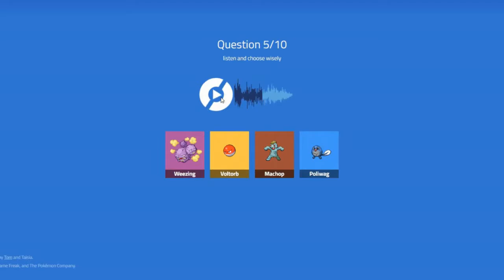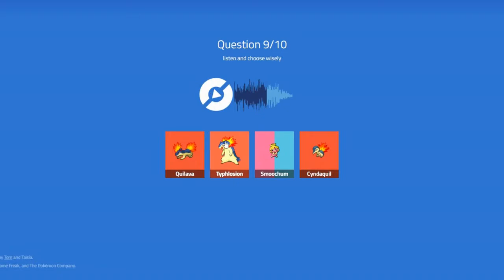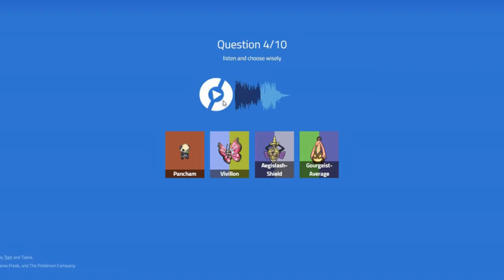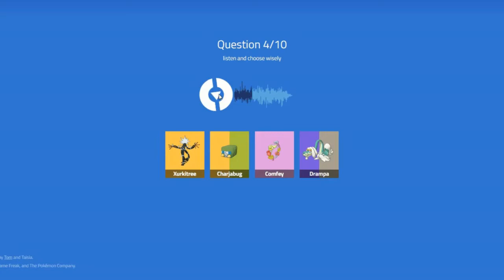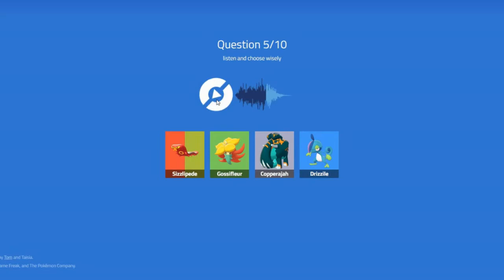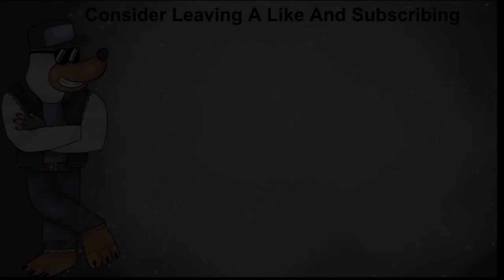How Well Do I Know My Pokémon Cries???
This Video Was Just For Fun To Show Off My Unusual Skill. You Can Try Your Luck At This Game and then tweet them to me @Rare_BoyYT I'm curious to see how you all do :^D

A very special thank you to @YnasWorks for creating ALL of the artwork you see on my channel.